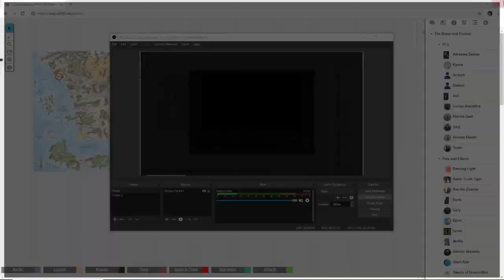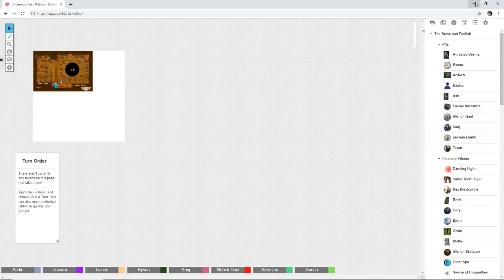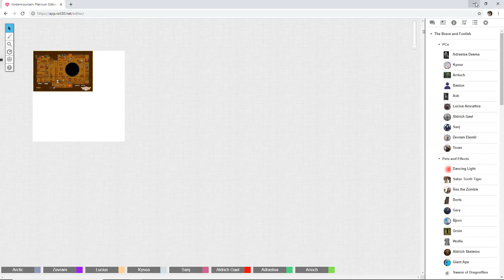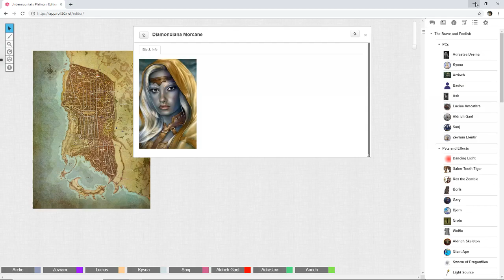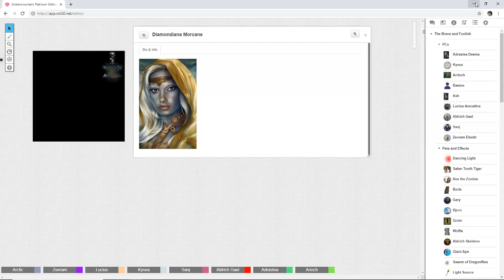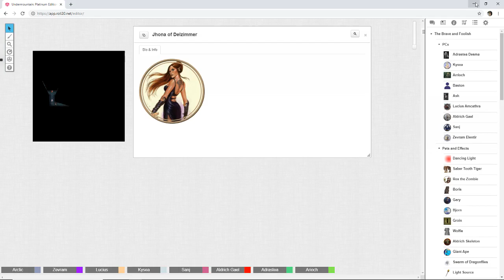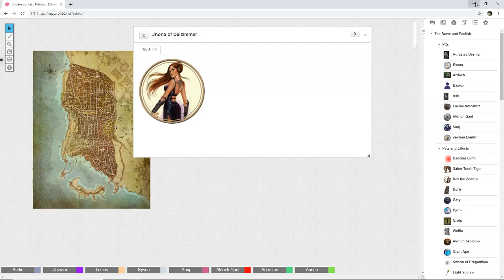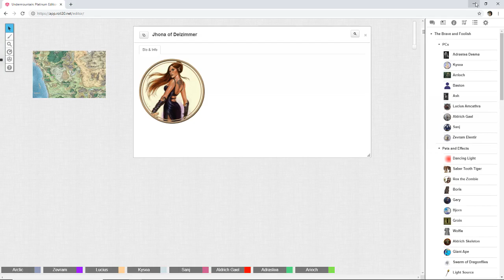Undermountain 9 Voice only edit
D&D 5e hosted by Arctic